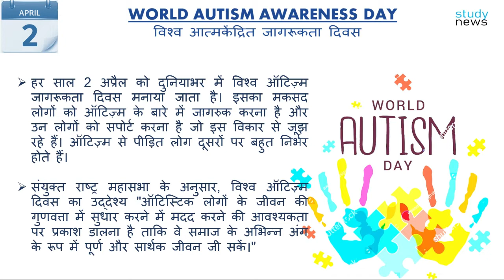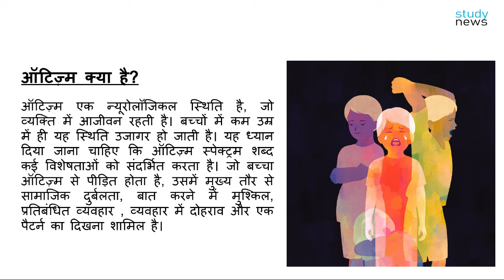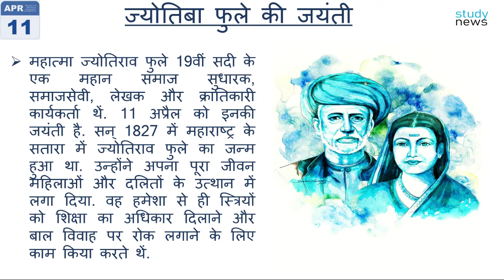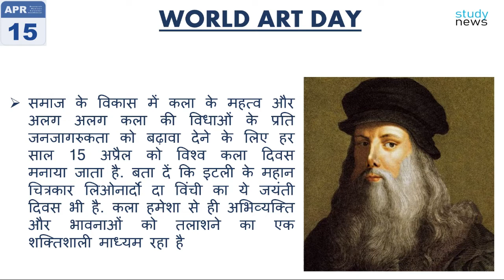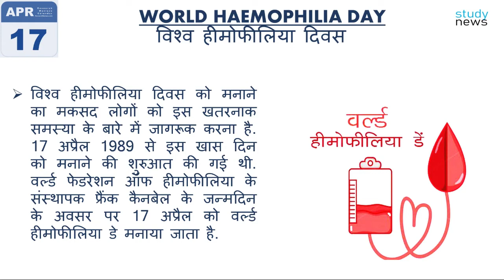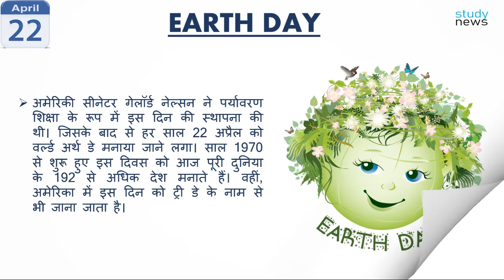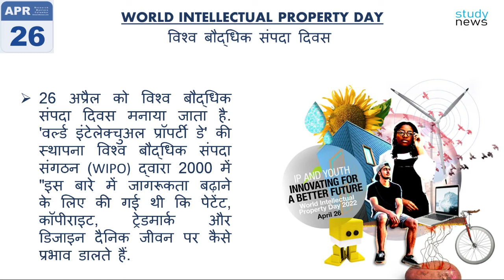List of Important Days of APRILIIअप्रैल के महत्वपूर्ण दिनों की सूचीIIapril calendarIIअप्रैल कैलेंडर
1 APRIL – 30 APRIL ,
2 april - WORLD AUTISM AWARENESS DAY,
7 APRIL - ,WORLD HEALTH DAY,
10 APRIL - ,WORLD HOMEOPATHY DAY,
11 APRIL - ,ज्योतिबा फुले की जयंती.
15 APRIL - .WORLD ART DAY,
17 APRIL - .WORLD HAEMOPHILIA DAY,
18 APRIL - .WORLD HERITAGE DAY,
22 APRIL - .EARTH DAY,
26 APRIL - .WORLD INTELLECTUAL PROPERTY DAY,